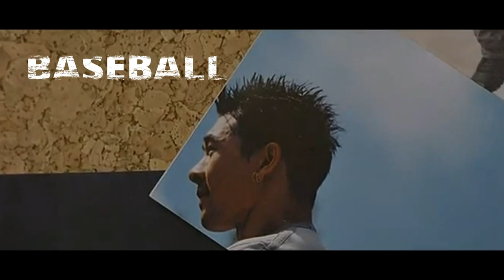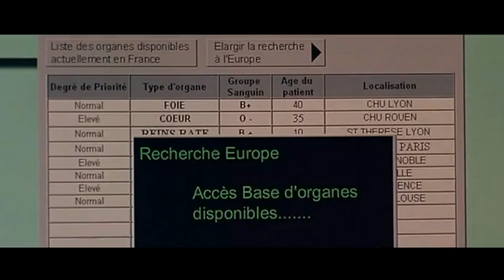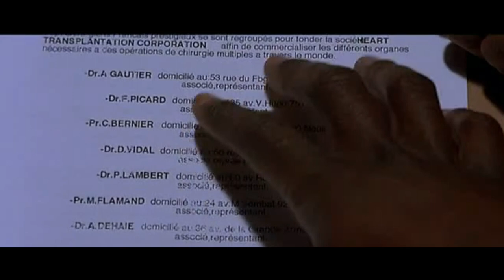WOW KEMAMPUAN TERBAIK PARKOUR NYA SELAMATKAN NYAWA ANAK KECIL - ALUR CERITA FILM YAMAKASI 2001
Semoga kalian semua sehat dan baik serta dimudahkan rejekinya ya..
Hari kita jumpa lagi.. always with bang cheplok, seorang pengangguran yg bercita2 untuk tetap menjadi pengangguran..
Ok kali kita kita akan membahas sebuah film, yg mana film inilah yg menjadi cikal bakal berkembangnya komunitas2 parkour yg ada di dunia sampai saat ini.
Ok tanpa bacot, no bullshit..
Inilah... YAMAKASI